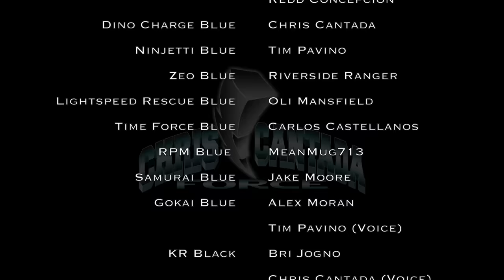The Blue Brothers [FOREVER SERIES] Power Rangers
Here is the sequel to one of my earlier videos, RED IS FOREVER. But this time, it's Blue Ranger Power!